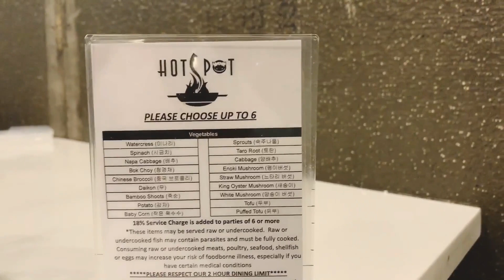13개월아기먹방 | 육아브이로그 | 아기의 첫 샤브샤브먹는날 | 미국일상 | H ot spot in virginia |버지니아일상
일을 마치고 저녁에 샤브샤브를 먹으로왔어요 !
로준이가 13개월이지만 한번도 밖에서 외식을 해본적이 없었는데
처음으로 집에서 음식을 안싸서 나와밨네요 ㅎㅎㅎ 무작정 에라모르겠다 ㅋㅋㅋ...
로준이가 너무 너무 잘 먹어서 살짝놀랬어요 ^^;;
혹시나 집밥 맛없어할까바 ,ㅎㅎㅎ그래도 잘먹으니 기분이 너무 좋았어요!!
여기는 중국 스타일 샤브샤브 이구요
1인당 $24.99  이였던거같아요
개인 팟을 할수도 있구 큰팟에 반나눠서 육수를 여러맛을 추가할수있어요. 매운육수 ,일반육수,김치육수등등 있어요

그리고 샤브샤브 안에 들어가는 모든 재료는 free!!!
정말추천해요 저는 박초이와 ,만두 와 고기가 제일 맛있었어요.